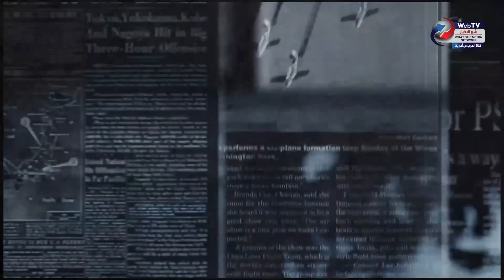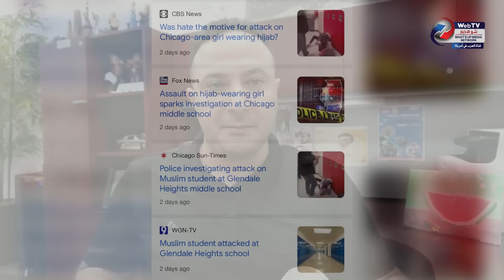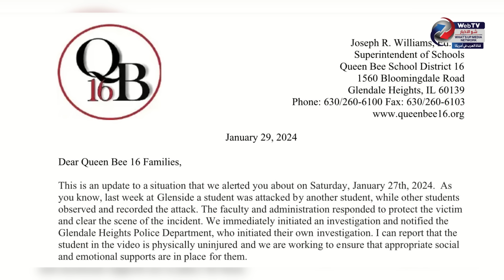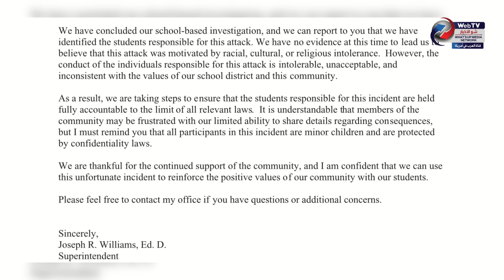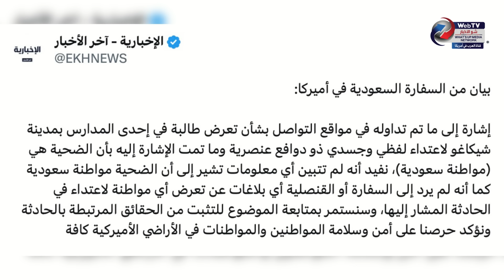السلطات تحقق..اعـﺘـ.داء وحـﺸـ.ـﻲ على طالبة محجبة في مدرسة أمريكية